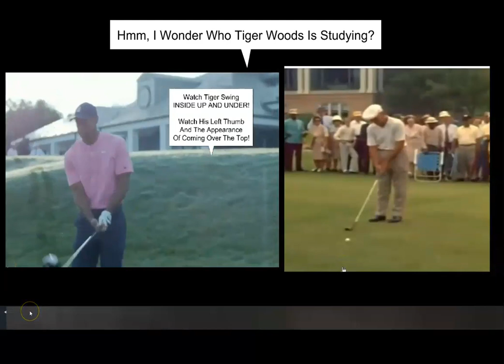Tiger Woods And Ben Hogan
Hmm, I wonder who Tiger Woods is studying?

You need to study this in small pieces. It is not rocket science.
I can help you while I am still upright and vertical and breathing rhythmically.

Billy Martin